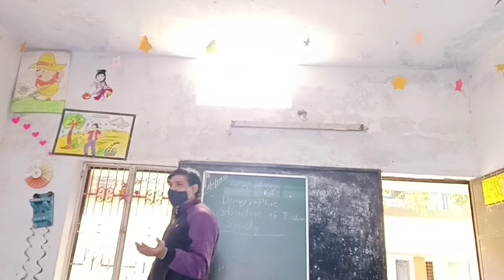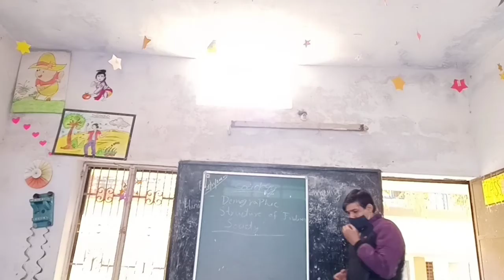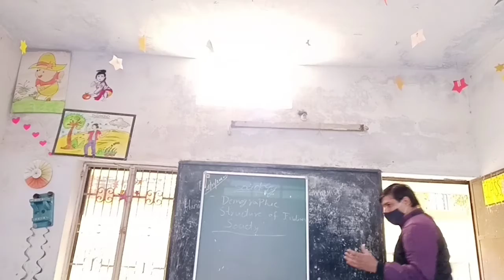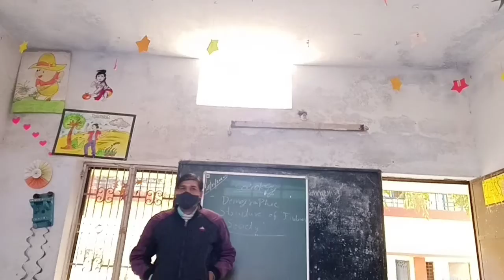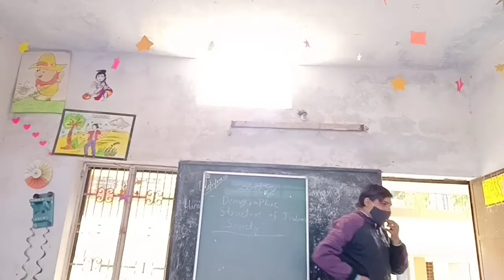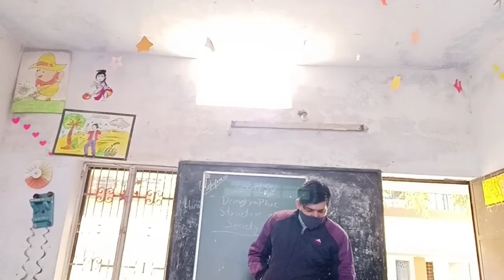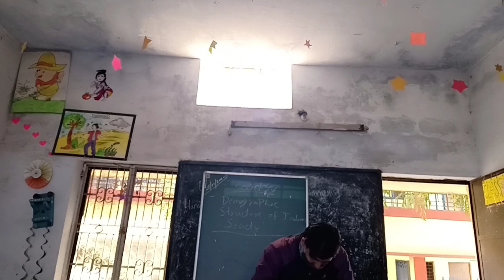Class 1 Hindi Vyakaran